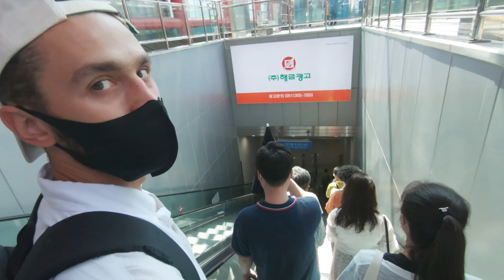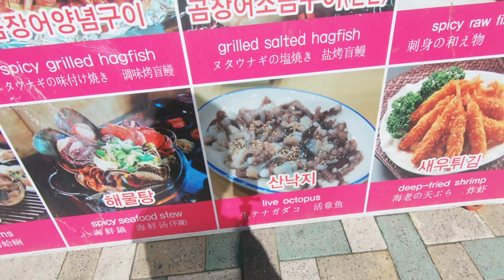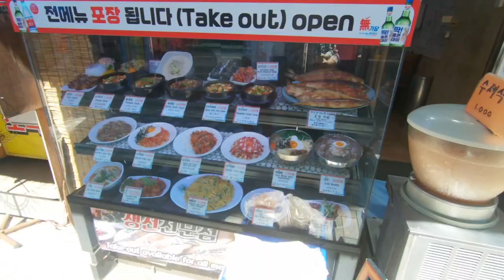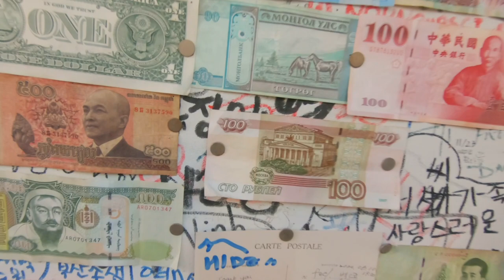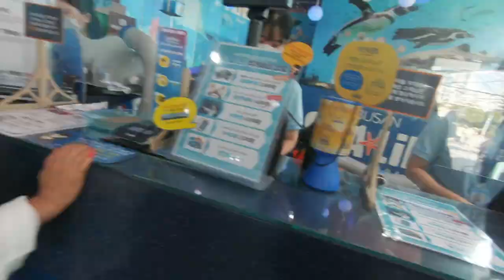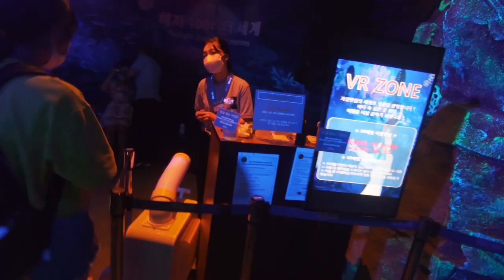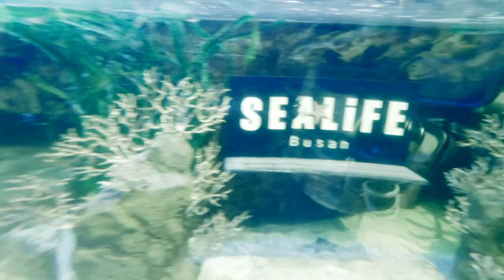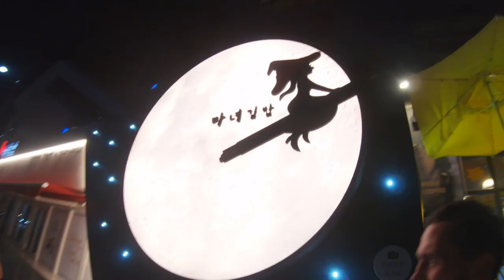VLOG 4 BUSAN_2 Sea life Океанариум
VLOG 4 BUSAN 🇰🇷